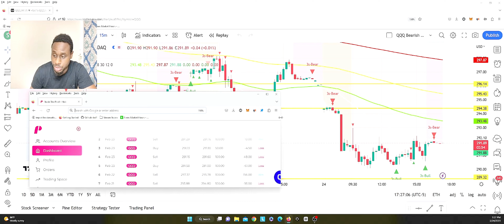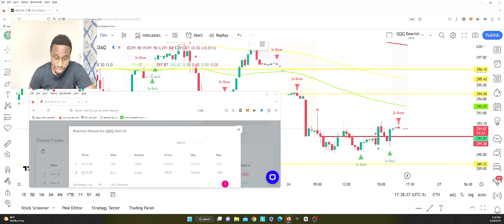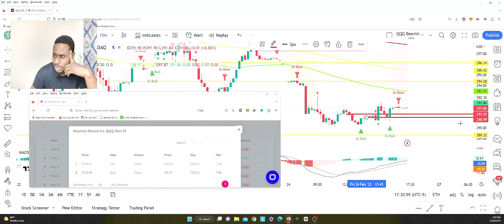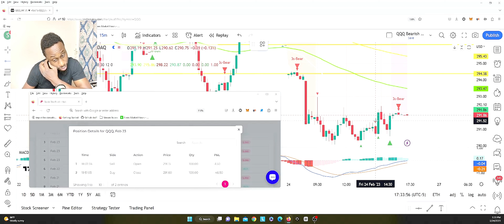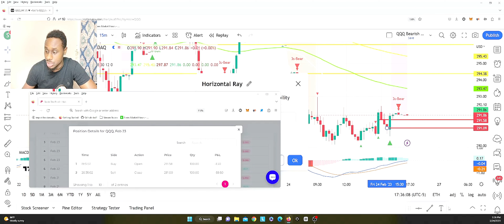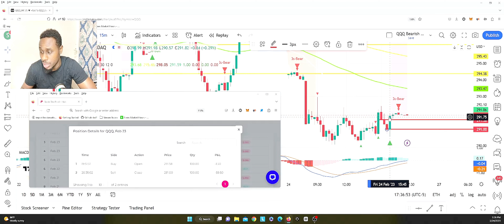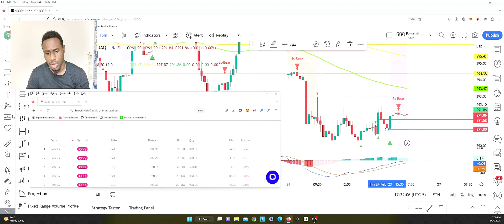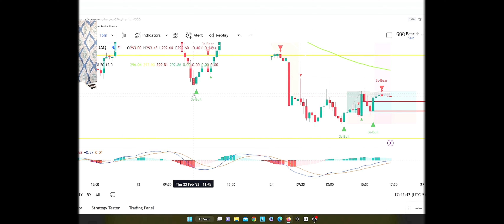My Trading Journal: Breaking My Rules and Suffering the Costs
In this trading journal, I recount the story of a day when I broke my trading rules and suffered the consequences. Despite my initial success in taking a break-even position and a small loss, I deviated from my trading strategy in the third trade, which yielded a small profit but could have been more significant if I had followed my rules. Through back-testing, I realized that my lack of adherence to the exact strategy led to sub-optimal results. In the coming week, I commit to following my trading plan to the T and share the outcome with you. Watch this journal to learn from my mistakes and see how discipline can impact trading performance